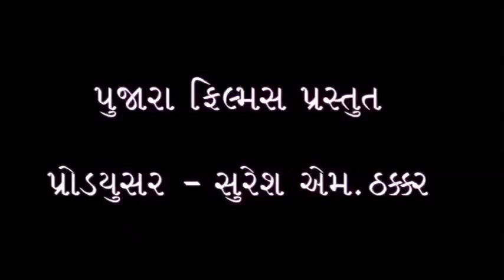part - 03 Koinu Sindur Koina Mathe કોઈનું સિંદૂર કોઈના માથે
TITLE - koinu sindur koina Mathe

PRODUCER  - suresh m. thakkar

DIRECTOR - dilip gulati

ARTIST - vikram thakor -mona thiba -pal raval - boby sanjay dev - firoj irani - yami ni joshi

SINGER - jayesh barot - kamlesh barot - vikram thakor -abhita patel

A FILM BY - suresh m. thakkar

SPECIAL THANKS -